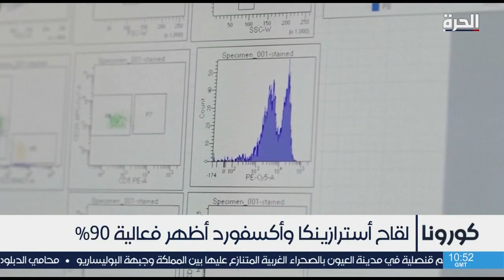شكوك في مدى قوة نتائج لقاح أسترازينيكا وأكسفورد